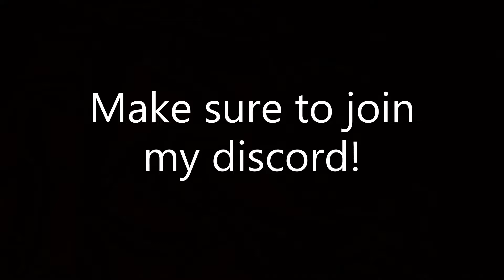New! Thanks Giving FLASHBACK SALE! Gorilla Tag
THE NEW Flashback sale. I feel bad for the OG's out there. I don't think I'll buy any of the cosmetics. Whelp, I hope you enjoy or enjoyed this video!